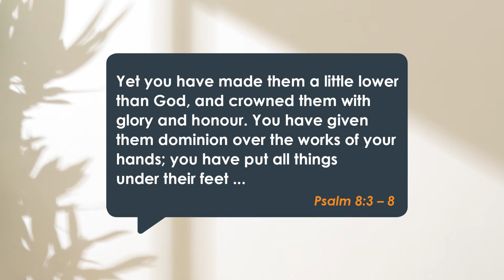F0201 Ruling Over God's Works